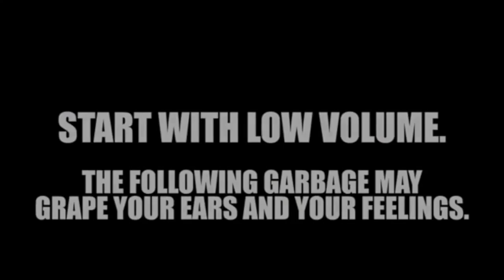ROBLOX DEATH NOISE REMIX Bass BOOSTED COMPILATION